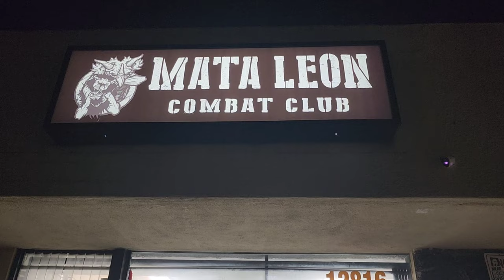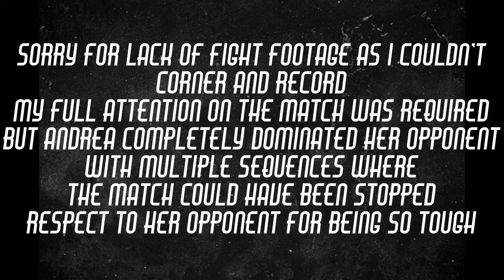24 Hours: Road to Combat an Amateur Muay Thai Fighters Journey (Andrea Pelcastre)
An inside look to what an amateur muay thai fighter endures and has to get done in the 24 hours leading up to their fight. This was an amateur bout with elbows at a sanctioned event in Anaheim California on September 30th 2022. Follow Andrea through this small snippet of her journey as we open up this window for you to witness a glimpse of the process of becoming undeniable.